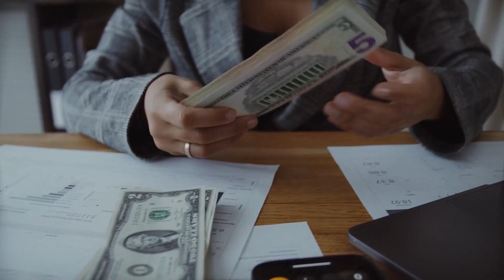Axie Infinity Game Play strategy : Plant , REPTILE 🦎, Bird - ...🔥 15 епизода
Сите видеа ќе бидат на македонски јазик.
Како што ветив, ќе се обидам да го презентирам моето целокупно мое знаење за Критпо Маркетот по шест-годишното искуство во Крипто Светот.

Коментари нема да бидат дозволени, исклучиво со цел да бидете заштитени од разни ефтини преваранти, самонаречени експерти и бедни хакери, коишто ќе се обидуваат да продаваат лажни информации.
Нема логичка основа да читате коментари кога живеете во Македонија, земјата во која секој момент се раѓаат и шират дезинформации.

Јас, ниту продавам, ниту купувам Крипто.
Најважно е да купувате само од лиценцирани крипто берзи и исто толку важно е да не да купувате крипто со пари кои ќе, или може да ви требаат во наредните месеци.
Влоговите се минимум на четири години.
И да, не е крај на светот. Криптото може да се руши и се рушело назад низ годините до неверојатни 90%. $$$ 🔥

Лично, Даниел Гуштеров

1.Берзи за Македонија се

2.Берзи кој ѓи препорачувам за Европа и Америка